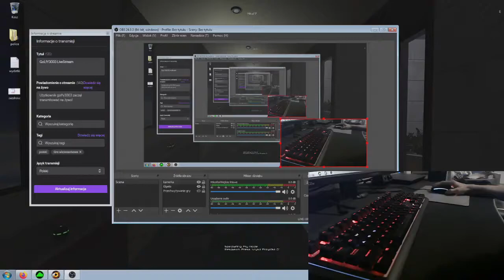GoLfY3003 LiveStream FEAR Combat 22-02-2020